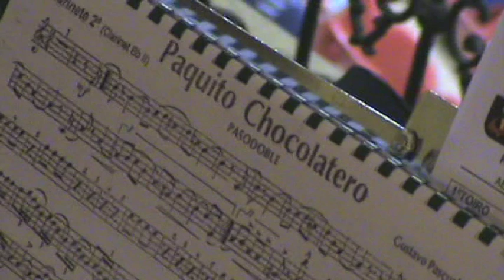Campo Pequeno - "Paquito, El Chocolatero" no mês dos 100 anos do seu compositor - 20 Maio 2010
Banda da Sociedade Filarmónica Progresso e Labor Samouquense
Actuação na 3ª Grande corrida Vidas - Correio da Manhã
4ª aniversário da reinauguração do Campo Pequeno

Pasodoble "Paquito, El chocolatero", interpretado pela Banda do Samouco em homenagem a Gustavo Pascula Falcó, compositor deste tema de popularidade ímpar.
A Banda do Samouco será parte integrante de um documentário que irá para o ar na RadioTelevision Valenciana, no qual é mostrado o fenómeno em que se tornou este "hino" dentro e fora das praças de toiros, um pouco por todo o mundo.